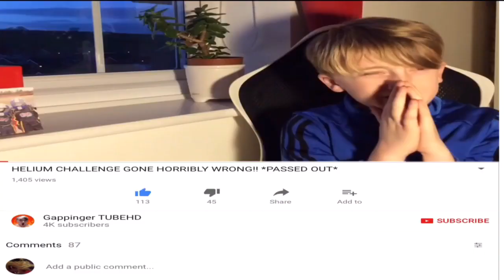THINGS WE ALL DID AT PRIMARY SCHOOL!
TODAY WE ARE COUNTING DOWN THINGS WE ALL DID AT PRIMARY SCHOOL. TELL ME IF YOU WOULD LIKE MORE OF THESE LISTS!My James Townley (banner creator)